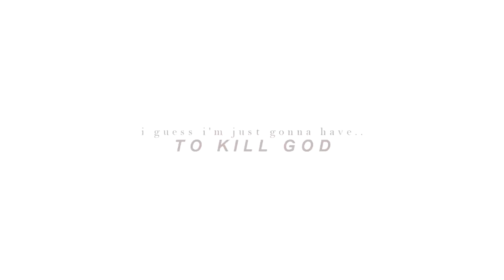James March | Genius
"this man's a genius"
//HD

To celebrate the fact that I am finally writing out my James March fic on Wattpad (linking it below), I made this video that screams "power".